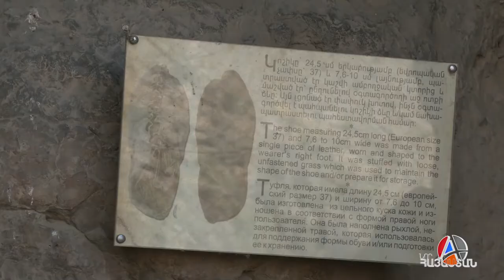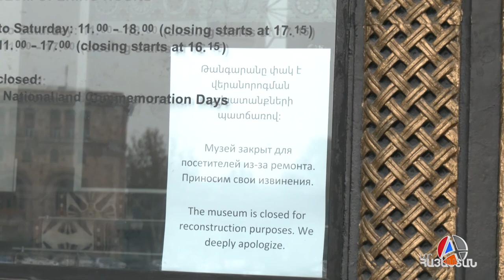Հատուկ պայմաններ՝ կաշվե ոտնամանի համար